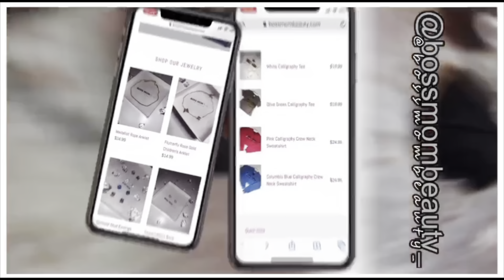MOM VLOG | Baby's 1st Dr. Appointment | Preemie Clothing | Cleaning Bottles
Hey Y'all In This Mom Vlog I'll Be Taking My Daughter To Her 1st Dr. Appointment , Getting Her Some Sleepers Because She Was Born A Little Small & Just Chatting With Y'all Throughout My Day.